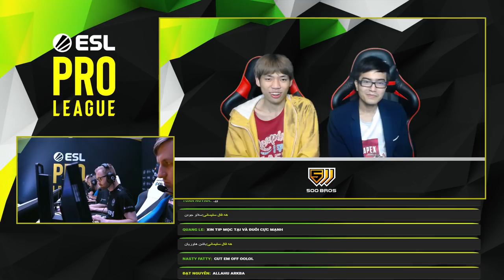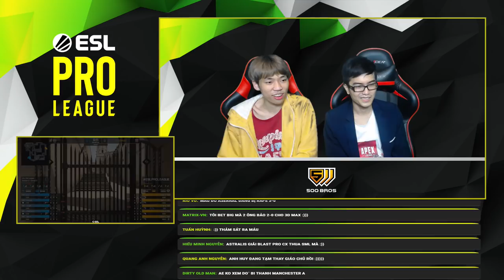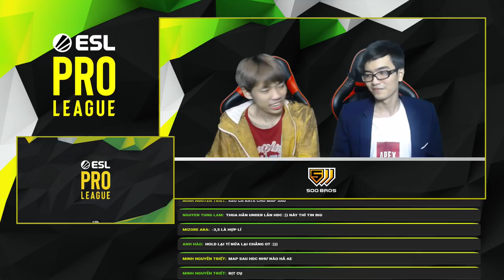BIG vs. 3DMAX - map 1 de_mirage - Group Stage - ESL Pro League Season 9 Europe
Try hard PUBG + CSGO cùng 500 Bros Studio
Các channel chính thức của 500 Bros